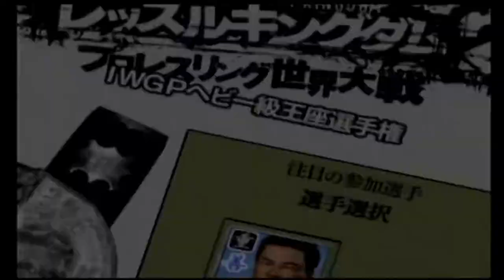WK2 PS2 Gameplay EP9: Kensuke Sasaki